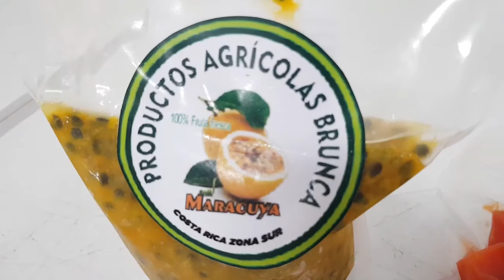PRODUCTOS AGRÍCOLAS BRUNCA UN EMPRENDIMIENTO QUE LE GUSTARÁ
Si es amante de las frutas y las pulpas, el proyecto de Guiselle Blanco le va a gustar.

Colaboró con esta información: Freddy Parrales.